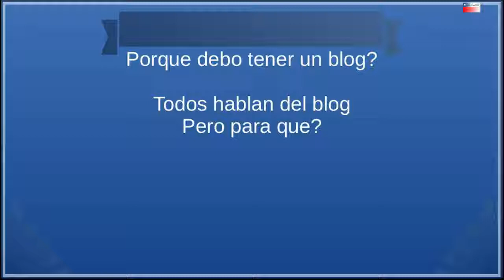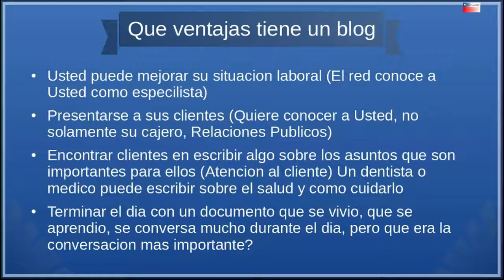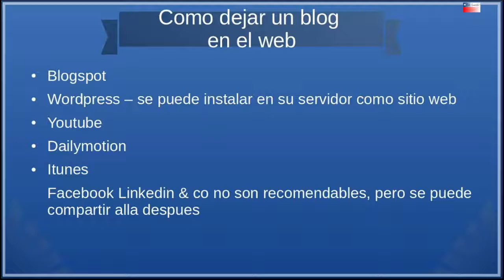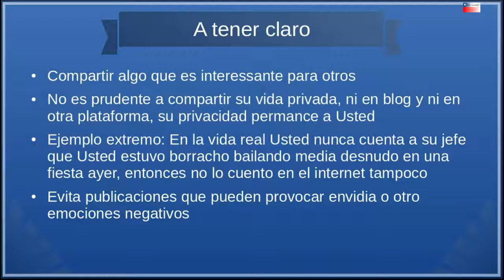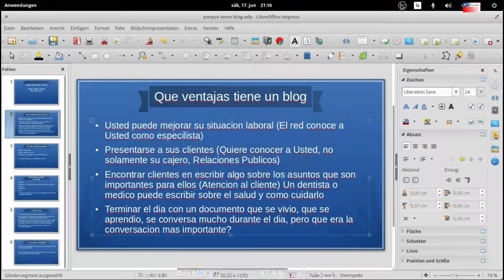Porque debo yo tener un blog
En este video explico porque es recomendable a tener un blog